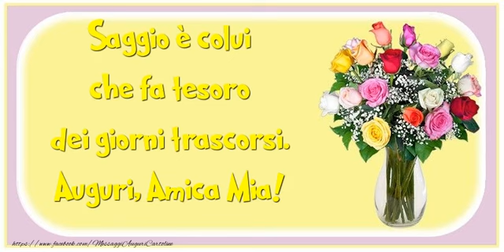Tanti Auguri di Buon Compleanno amica mia!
Vi invitiamo a scoprire le nostre cartoline musicali di compleanno per Amica!